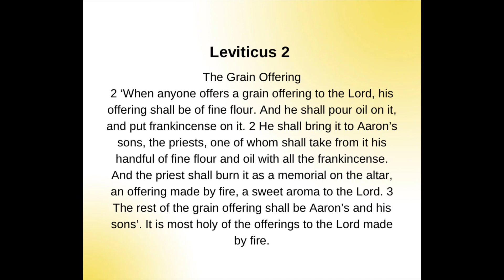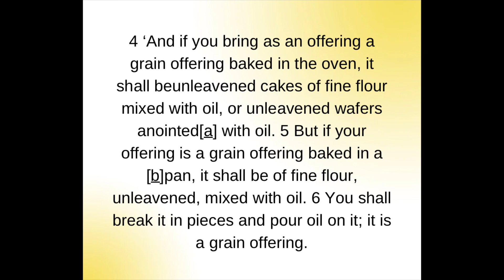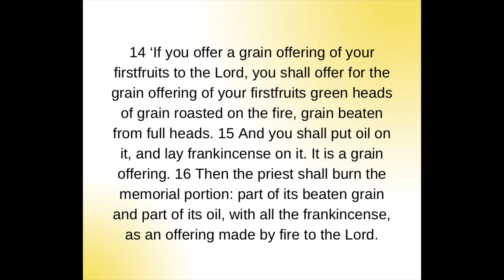Leviticus 2 | Audio Bible | Bible Reading | NKJV Version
Audio Bible
Bible Reading